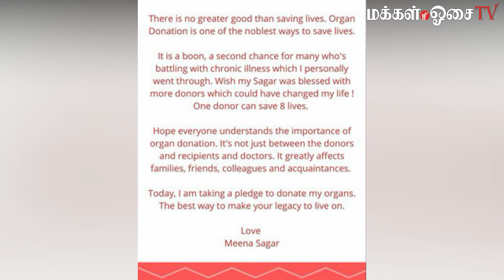What will Naga Chaitanya do if he meets Samantha now? Actor answers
நடிகை மீனா உடல் உறுப்பு தானம் - டுவிட்டரில் உருக்கமான தகவல்